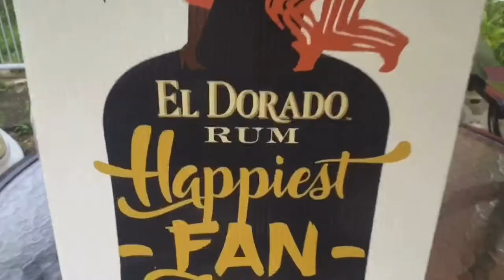JeN_AtTiXs collect hamper for winning Eldorado Rum Happiest Fan Alive CPLT20 2017